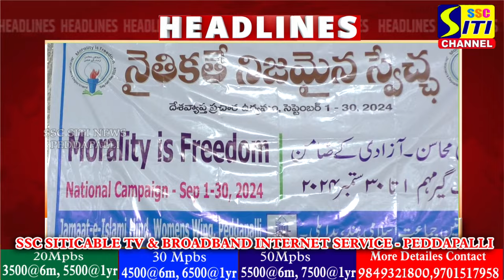SITINEWS HEADLINES II 29-09-2024